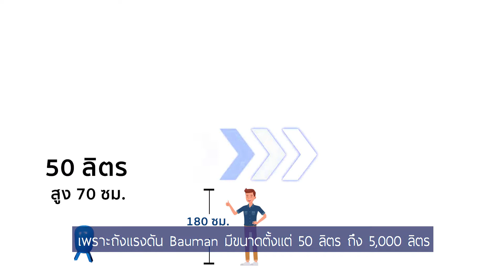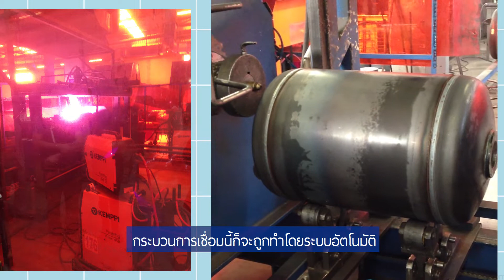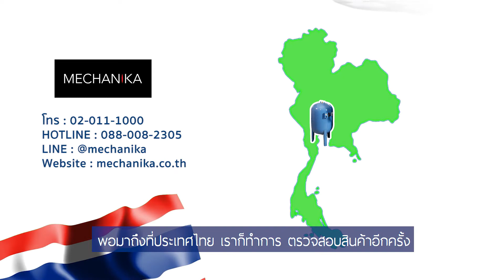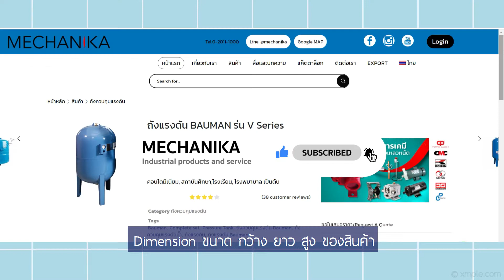กระบวนการผลิตถังแรงดัน (อู้กำเมือง)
สำหรับคลิปโรงงานผลิตถังแรงดันหลายคนอาจจะคุ้นเคยนในช่องอยู่แล้ว แต่วันนี้เรานำเอามารีเมคใหม่ให้เป็นเวอร์ชั่นกำเมือง อู้แบบม้วนๆเลยเจ้า
กว่าจะมาเป็นถังแรงดันที่เรานำมาใช้กันทุกวันนี้ หลายคนอาจจะสงสัยว่า
การผลิตถังแรงดันนั้นทำอย่างไร และมีขั้นตอนใดบ้าง เราขออาสาพาทุกท่าน
ไปชมกันที่โรงงานเลยครับ
"เมคคานิก้า สินค้าอุตสาหกรรมครบเครื่อง พร้อมเรื่องบริการ"
บริษัท เมคคานิก้า จำกัด